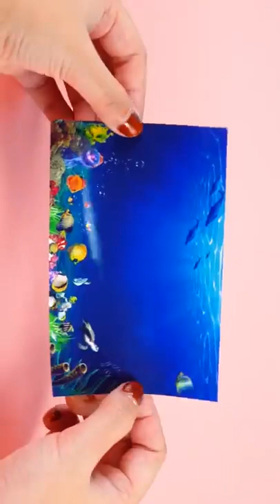hacks in life